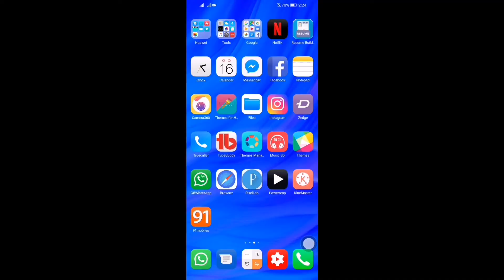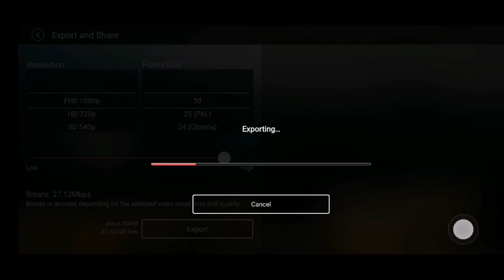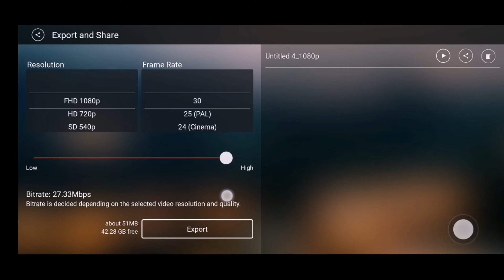how to save kinemaster video | Kinemaster Video saving problem |kinemaster video save not in gallery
Kinemaster Video Saving Problem | Kinemaster Video Exporting Stuck | Kinemaster Export Problem
Kinemaster Save Video Problem | Kinemaster Exporting Stop | Kinemaster Export Problem
Keywords search on Google
 kinemaster save sd card
how to save kinemaster video in gallery
how to save video in kinemaster
kinemaster video save to gallery
kinemaster me export problem
kinemaster me video export nahi ho raha
how to save videos in kinemaster
how to save in kinemaster
how to save video on kinemaster
kinemaster save video
how to save video from kinemaster
How to add a youtube Video to kinemaster
How to export video from kinemaster to YouTube
How to export video in Kinemaster
How to import Video in kinemaster
How to export video in kinemaster faster
kinemaster won't export
How to use kinemaster
How to save Kinemaster video in PC
How to share video from kinemaster to whatsapp
How to post a kinemaster Video on youtube 2020
Kinemaster export settings for YouTube
Kinemaster export problem
Kinemaster bitrate for YouTube
Kinemaster only 720p
Kinemaster setting Video
Kinemaster video quality
Kinemaster slow export
How to make hd Video in kinemaster
What does frame rate mean in Kinemaster